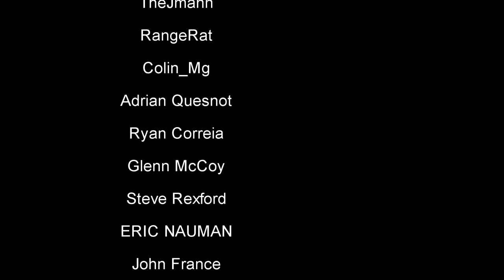Star Citizen! Taking a Khartu-al to a place on Hurston to explore something AMAZING on the planet!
In today's Star Citizen video we are taking the Khartu-al to a place on Hurston to explore, this is something amazing, and the most amazing place on Hurston! Come Explore with me!

Podcasts every week, on Cobra TV!